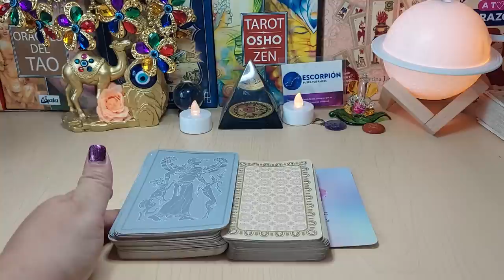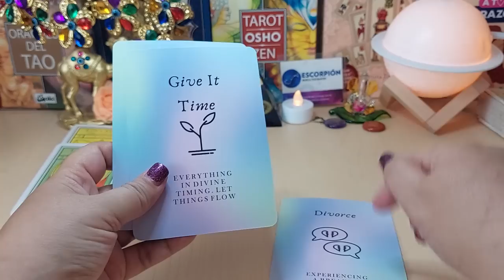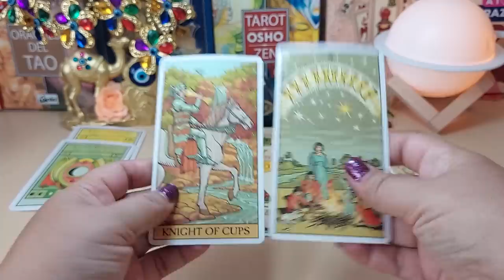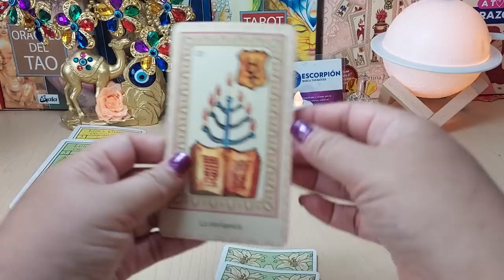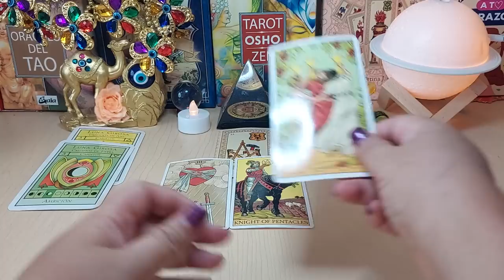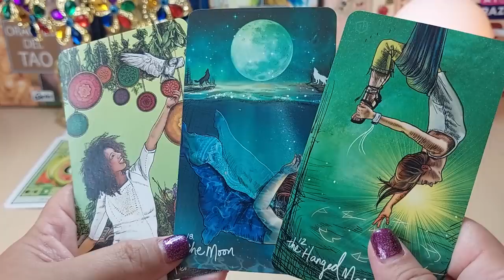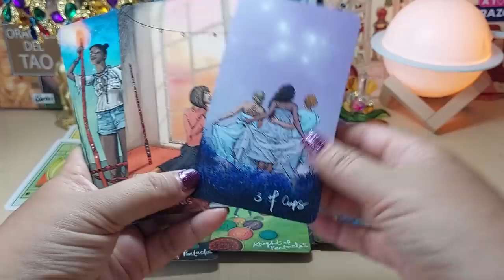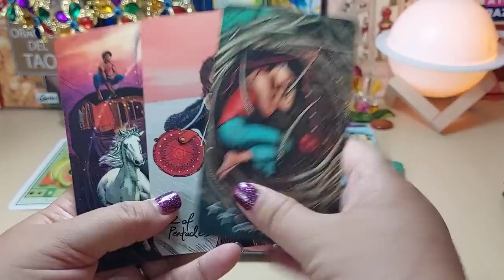𝐖𝐎𝐖! 𝐄𝐬𝐜𝐨𝐫𝐩𝐢𝐨 ♏️ 𝐍𝐎 𝐓𝐄 𝐅𝐀𝐋𝐓𝐀𝐑𝐀 𝐂𝐎𝐍 𝐐𝐔𝐈𝐄𝐍 𝐃𝐈𝐕𝐄𝐑𝐓𝐈𝐑𝐓𝐄 𝐘 𝐓𝐄𝐍𝐄𝐑 𝐔𝐍𝐀 𝐂𝐈𝐓𝐀💋🙊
TIRADA DE SOLTEROS Y SOLTERAS, PASADO Y FUTURO AMOROSO, SOLTEROS, DECEPCIONES AMOROSAS, DESTINO AMOROSO.
CARTAS ESPAÑOLAS, LENORMAND, TAROT, MENSAJE DE LOS ANGELES.

BT21 MANG jhope INSIDEMANG [INSIDE MANG | EP. 06] The long-awaited MANG's face reveal is finally disclosed💥🥳 Join this heart-fluttering moment UNISTARS!💘 ...
*ME ENFRENTO con TODOS MIS ENEMIGOS de JUGUETE* 😈🧸😱 (GTA 5 Mods)
¡Boletos de Avión de $1 vs $500,000!
¡IMPOSIBLE ESCAPAR de la BANANA del TERROR!🔪🍌😈BANANA EATS en ROBLOX con SILVIO, PANCRACIO y PERMON
¿Qué tal está la película de Mario Bros? Las apariciones de Luigi, Bowser, Peach, Donkey Kong ¿son lo que los fans esperan de Nintendo en el cine?
¿Regresa el Spider-Verse? I Secret Invasion I Remake de Harry Potter - The Top Comics
Agust D '사람 Pt.2 (feat. 아이유)' Official MV
Ahsoka | Teaser Trailer | Disney+
Al Rojo Vivo
aldoxito
Andrés García: Su única hija asegura que quiere ir al funeral "si le dan la información"
Barbie | Teaser Tráiler 2 | Subtitulado
BARCELONA 0- REAL MADRID 4 (1-4) | XAVI HERNÁNDEZ, rueda de prensa POST partido | Diario AS
Becky G, Peso Pluma - Chanel (Official Video)
BESAR, CASAR O ELIMINAR | Domelipa Ft. Kunno
BLACKPINK
BT21
BT21 INSIDE MANG | EP. 06
C.R.O
C.R.O, OVI, LIT killah, Alemán - Poco a Poco (Video Oficial)
CAZADORES DEL OESTE
CAZZU Canal Oficial
Cazzu, Young Miko - Brinca (Video Oficial)
Cejota
Chiringuito Inside
Comparte lo que quieres escuchar en Coachella💙 CoachellaOnYouTube solo en YouTube Shorts.
COMPRAMOS TODO DE LITTLE CAESARS 🍕😋
CREATIVO #324 - DRAKE BELL | Drake y Josh, El horror de Hollywood, Acusaciones falsas, Mi accidente
Diario AS
Domelipa
DOORS SUPER HARD MOMENTOS DIVERTIDOS (ROBLOX)
Duki
DUKI, C.R.O - hARAkiRi (ZECCA Remix)
Durante décadas, las grandes cadenas de supermercados dominaron el mercado mundial de comestibles. Pero la dura guerra de precios y los gigantes digitales como Amazon y Alibaba están hundiendo...
DW Documental
El declive de los supermercados | DW Documental
El día de ayer el gran AndrésGarcía se despidió de este mundo y nuestro compañero GustavoAdolfoInfante está presente en su funeral desde Acapulco para darle el último adiós. PájarosEn...
El entrenador del Barcelona lamenta la derrota: “No aprovechamos nuestros momentos y, como dije en rueda de prensa, el Madrid seguía siendo favorito”. Disfruta de la mejor actualidad...
EL RETORNO DEL DIAVLO 🔥
El Suavecito
EXCLUSIVA: Andrés García es velado en su casa y Gustavo Adolfo da todos los detalles de su funeral
Explicado Across the Spiderverse trailer, tierra 199999 vs 616 Strange, Tobey y Andrew
EXPONIENDO GENTE DE FACEBOOK 12 💋
Farfadox
FINGÍ SER JENNA LA HACKER EN BROOKHAVEN ROBLOX
Función Excélsior
Goal en español
GodOfCoffee
Gracias por todo tu amor y apoyo , te adoro!
Grupo Firme
Grupo Firme - Gerardo Coronel "El Jerry" - Qué Onda Perdida (Video Oficial)
HINCHA del BARÇA REACCIONA al BARÇA 0 - 4 MADRID *eliminados y humillados*
Hola, soy melany :p mejor conocida como la NENI, mi contenido es puro entretenimiento, les muestro mi vida entre otras cosas, si eres nuevo y te caí bien, puedes suscribirte y activar las...
Hoy TENDREMOS que ESCAPAR de la BANANA MALDITA en ROBLOX junto con SILVIOGAMER, PANCRACIO y PERMON. Pero sin que nos muerdan, Sera que lo lograremos? 🍌¡Mis...
Hueva
HYBE LABELS
Ian Lucas
Imagen Entretenimiento
JISOO - ‘꽃(FLOWER)’ M/V
Jmayvecc
Karla Groo
Kimberly Shantal
Konichiwa jaja siono
La autocrítica de los hinchas culés | ¿Por qué ha sido goleado el Barcelona por el Real Madrid?
La Capital
La cartera de Mamá! 🤣 ( Super Mario Bros, La Pelicula )
Las Estrellas
Le salvé la vida a un famoso y me regaló esto…
Leona provoca un incendio en la empresa de los Torrenegro | El amor invencible 4/5 | C-33
Leona y Columba se enfrentan a cachetadas | El amor invencible 2/5 | C-33
Leonardo García llega al funeral de Andrés García